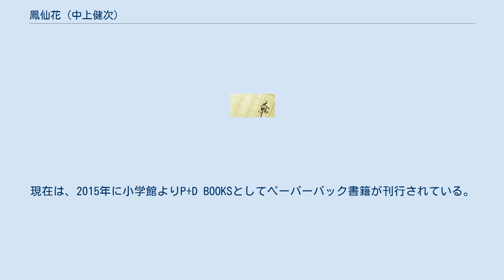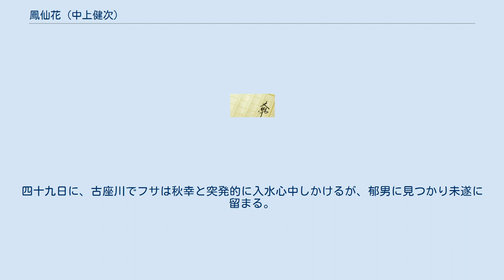鳳仙花 (中上健次)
『鳳仙花』（ほうせんか）は1980年に出版された日本の小説家・中上健次による長編小説である。
東京新聞朝刊ににおいて1979年4月から10月にかけて連載されたのち、作品社より単行本が刊行された。
1982年に新潮文庫として文庫版が刊行された。
現在は、2015年に小学館よりP+D BOOKSとしてペーパーバック書籍が刊行されている。
 主人公フサは古座の生まれで六人の兄や姉とは父親が違う私生児である。
十五歳になったフサは新宮の材木業者の佐倉の所に奉公に行く。
フサはそこで初潮をむかえる。
フサが思慕する兄・吉広は夕張に出稼ぎに行きハッパに巻き込まれて亡くなる。
フサは吉広の博打仲間で吉広に面影の似た勝一郎と恋愛し、十五の歳で妊娠、結婚する。
 二人は新宮の町を二つに区切る臥龍山のふもとの「路地」で暮らす。
勝一郎は山仕事で生計をたて、フサは郁男、芳子、美恵、君子、泰造を産む。
勝一郎は徴兵されるが、胸が悪いとの診断で検査に合格せずに戻ってくる。
美恵が肋膜を患い手術する。
ある日勝一郎は血を吐き、そのまま寝込んで亡くなる。
 勝一郎が病死してからはフサは行商で生計を立てる。
虚弱な泰造が熱を出してそのまま亡くなる。
翌日、大地震が起きる。
敗戦色濃くなり、新宮は何度も空襲を受ける。
フサは博打、物資の横流し、闇市の地回りで羽振りのいい浜村龍造（イバラの龍）と恋仲になり、龍造の子を孕む。
しかし龍造は博打の喧嘩で相手を半殺しにして警察に捕まり、刑務所に入ってしまう。
それを知らせに来た女も龍造の子を孕んでいた。
龍造はさらに別の女郎にも子を孕ませていた。
 フサは、母親がかつて自分をそうしようとしたように、腹の子供を堕胎しようかとも思案するが、龍造と別れてその子供・秋幸を産むことにする。
新宮はまた地震に見舞われる。
新宮の町は大火事になる。
佐倉が地震に乗じて地上げのために火つけをしたという噂が広まる。
 フサは北支から復員してきた繁蔵を紹介される。
繁蔵は兄弟と土方の仕事を始めている。
フサは、徴兵前に孕ませて結婚を約束した女に去られた子連れの繁蔵と付き合い始める。
しかし、フサは実直な繁蔵について、龍造と比べて慊りないという気持ちを拭い去れない。
また繁蔵の一族も、繁蔵が子を多く抱えた後家フサと付き合うことを良く思っていない。
フサは繁蔵の子を二度孕むが二度とも堕す。
 龍造が出所して、秋幸に会いに来るが、幼い秋幸は龍造を拒否する。
新宮の方々で何度も火事が起こる。
佐倉の手下として龍造が火つけをしているとの噂が広まる。
古座の母親が亡くなる。
四十九日に、古座川でフサは秋幸と突発的に入水心中しかけるが、郁男に見つかり未遂に留まる。
その際、少女の頃に兄・吉広から贈られた和櫛を落として失くす。